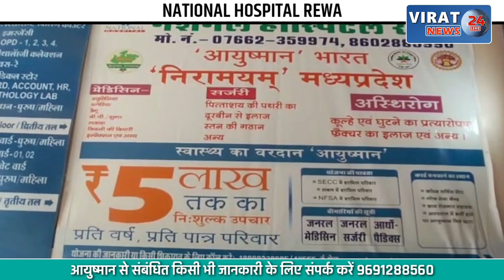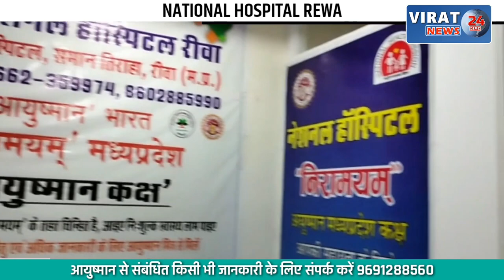नशा मुक्त अभियान का कैसे होगा सपना साकार ? देखें अब कैसे हो रही बिक्री !